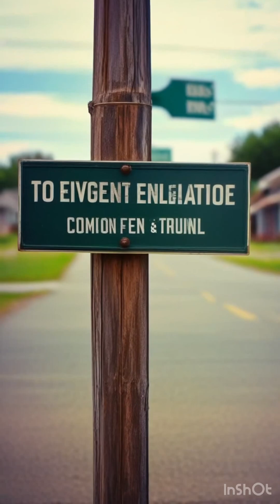महिलाओं की 'मंडी' में बैठते हैं पंच | बाजार में खुलेआम लगती है बोली, बेटियां हो जाती हैं नीलाम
महिलाओं की 'मंडी' में बैठते हैं पंच, बाजार में खुलेआम लगती है बोली; सरेआम बेटियां हो जाती हैं नीलाम

राजगढ़: पांच लाख, 10 लाख... नहीं 12 लाख... मध्य प्रदेश के राजगढ़ जिले में कुछ इस तरह एक पंचायत बैठती है और यह रेट बहू और बेटियों की होती है। इन पंचायतों में बेटी और बहुओं की बोली लगाई जाती है। सबसे अधिक रुपए की बोली लगाने वाले को बेटी और बहू को सौंप दी जाती है। मंडी में बेटियों को बेचने वाले कोई और नहीं बल्कि उनके परिवार के लोग होते हैं। शादी के बाद पति अपनी पत्नी को बेचता है। यह मजबूरी ने एक सामाजिक प्रथा है, जो वर्षों से चली आ रही है। इसे नातरा झगड़ा प्रथा कहते हैं। इस सामाजिक बुराई के खिलाफ अब आवाज उठने लगी है। पिछले दिनों एक मामला सामने आया तो राजगढ़ एसपी ने महिला को आजाद करवाया और बेचने वाले शख्स को हनुमान जी की मंदिर में ले जाकर माफी मंगवाई।